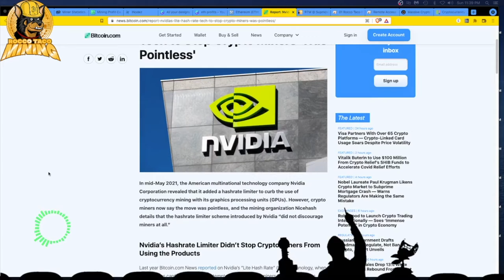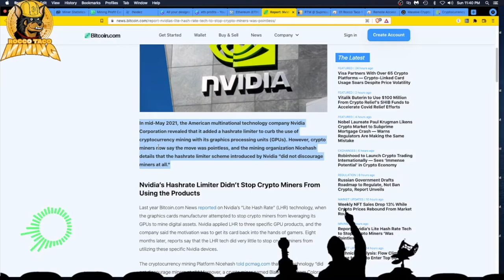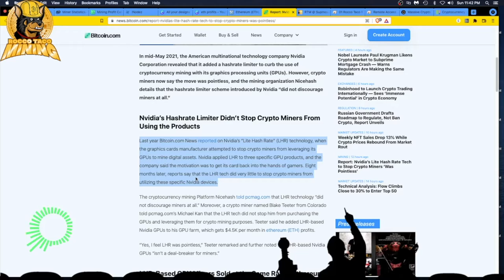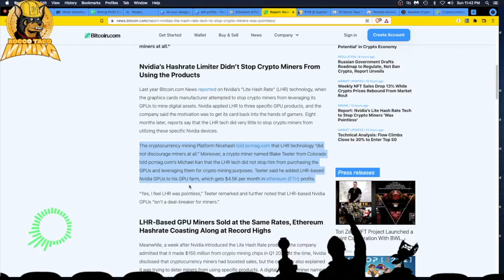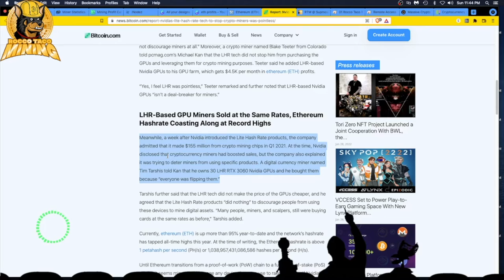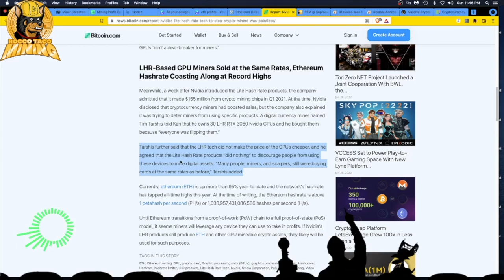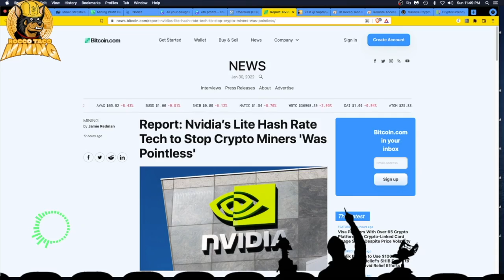NVIDIA Created Lite Hash Rate LHRTech to Stop Crypto Miners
- 750W Power Supply
- 750W Server Power Supply Kit (656363-B21)

✅  Laptop Mining
- Lenovo Legion 5 1660 Ti GPU